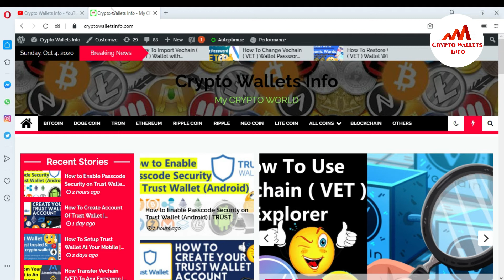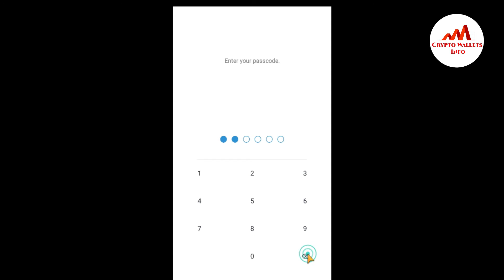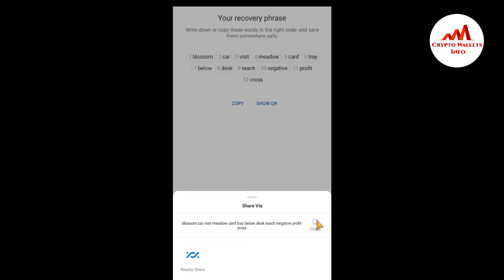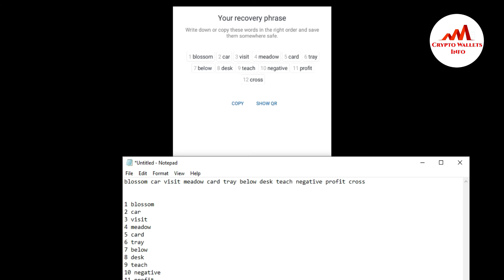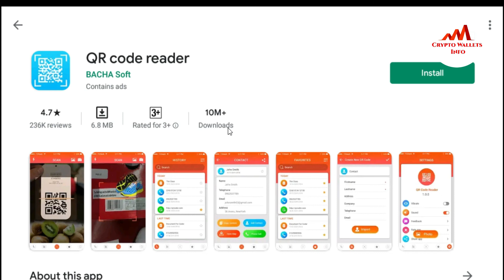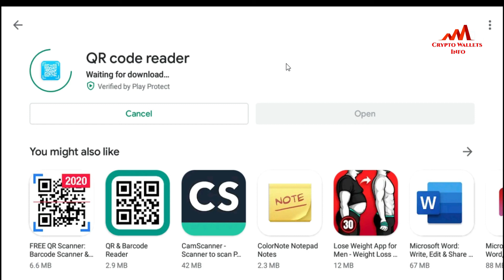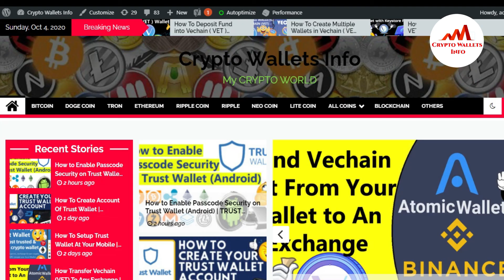How To Backup Recovery 12 Words Phrases Of Trust Wallet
How To Backup 12 Words Phrases Of Trust Wallet. Step 1 - Launch Trust Wallet. Open Trust Wallet and then tap on Settings. Step 2 - Access Wallets. In the Settings screen, you will find here Wallets. Step 3 - Open Wallet Settings. If you already have several wallets created, this is how it would look like. Step 4 - Show Recovery Phrase. Step 5 - Backup, Backup, Backup.

Related Crypto Currency Video Tutorials

1- How To Withdraw Amount From Blockchain Account | Blockchain.com Tutorial | Crypto Wallets Info

2- How To Setup Tron Wallet | How To Get A Tron Wallet | Tron Wallet Tutorial | Crypto Wallets Info | FAROOQ AHMED

3- How To Deposit in Blockchain Account | Add Funds In Blockchain | Crypto Wallets Info| FAROOQ AHMED

4- How To Get Private Key of Wallet Address | Getting Your Private Key | Crypto Wallets Info | FAROOQ AHMED

5- How to recover password on blockchain info | Reset Password Of Blockchain | Crypto Wallets Info | FAROOQ AHMED

6- How To Verified Coinbase Account | Coinbase ID Verification | Verification | FAROOQ AHMED | Crypto Wallets Info

7- How to reset or restore your TronWallet | Tron Wallet Account Recovery | FAROOQ AHMED | Crypto Wallets Info

VIDEO TAGSS